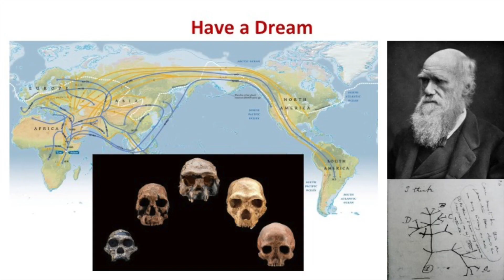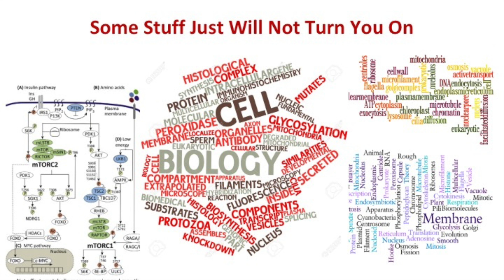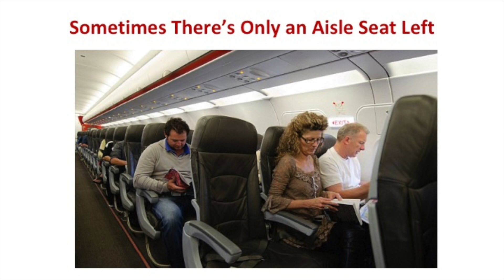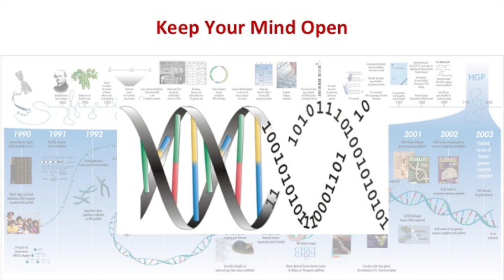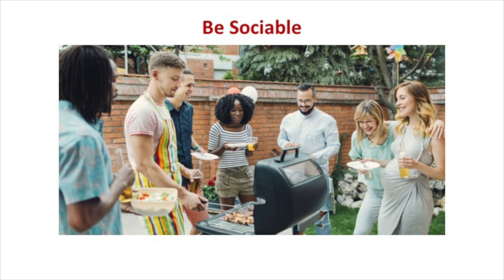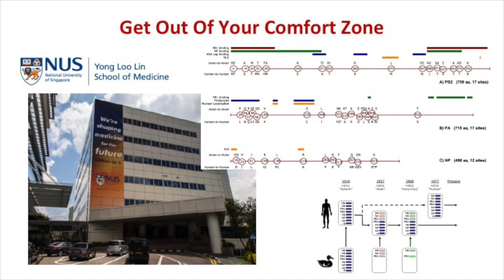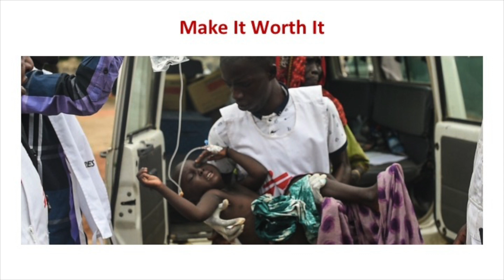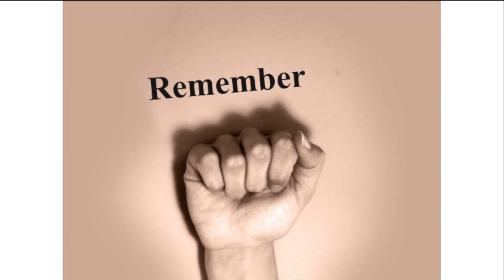How I became a scientist | Olivo Miotto | TEDxBangkokPatanaSchool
I’ve wanted to be a scientist for as long as I could remember. As a kid, I was interested in evolution, but I was not attracted to biology. I graduated in Physics at Imperial College London, and went on to designing and programming electronic equipment. After several years as an engineer, I decided to leverage on my experience and travel the world; I took a post as a lecturer at the National University of Singapore, where I taught Software Engineering. When the first Human Genome was published, I suddenly realized that genomics and evolution was what I wanted to do. So, at a late age and with a young family, I turned my career around and started on a PhD at the School of Medicine. Today, I am an Associate Professor at the Nuffield Department of Medicine of the University of Oxford, and I study the evolution of malaria parasites, to find an effective way to combat and eliminate this killer disease. I’ve wanted to be a scientist for as long as I could remember. As a kid, I was interested in evolution, but I was not attracted to biology. I graduated in Physics at Imperial College London, and went on to designing and programming electronic equipment. After several years as an engineer, I decided to leverage on my experience and travel the world; I took a post as a lecturer at the National University of Singapore, where I taught Software Engineering.

When the first Human Genome was published, I suddenly realized that genomics and evolution was what I wanted to do. So, at a late age and with a young family, I turned my career around and started on a PhD at the School of Medicine. Today, I am an Associate Professor at the Nuffield Department of Medicine of the University of Oxford, and I study the evolution of malaria parasites, to find an effective way to combat and eliminate this killer disease. This talk was given at a TEDx event using the TED conference format but independently organized by a local community.